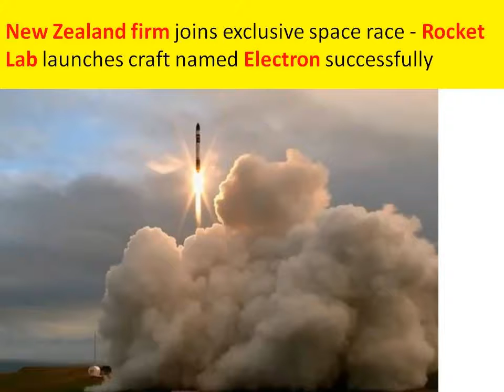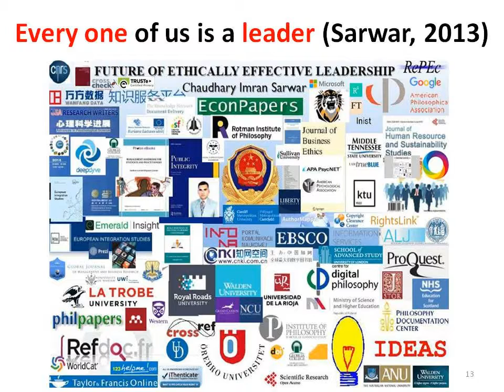New Zealand MP denies spying for China